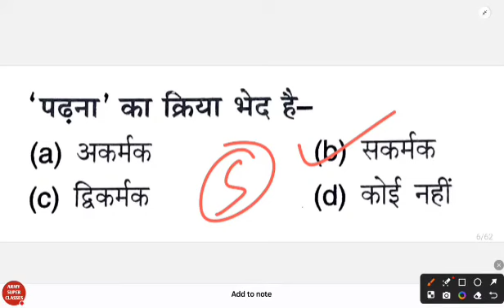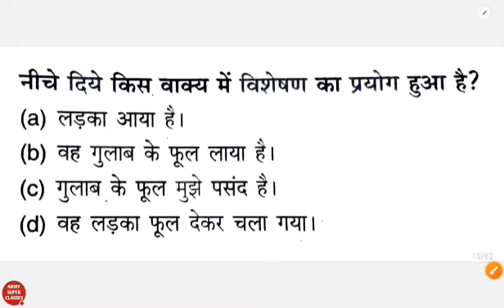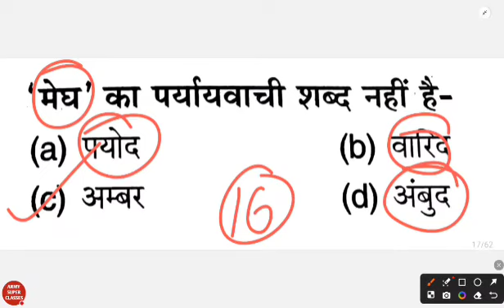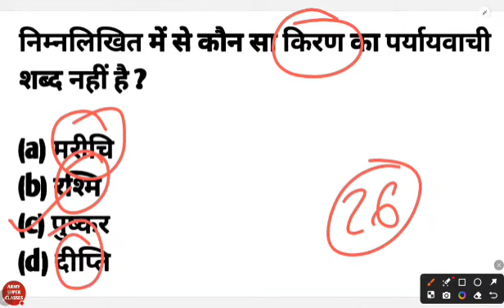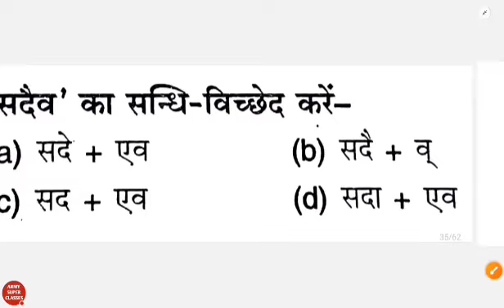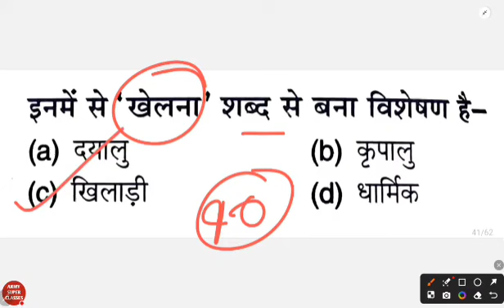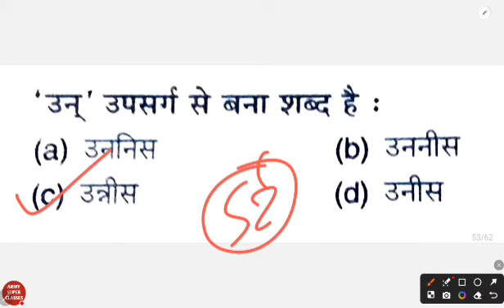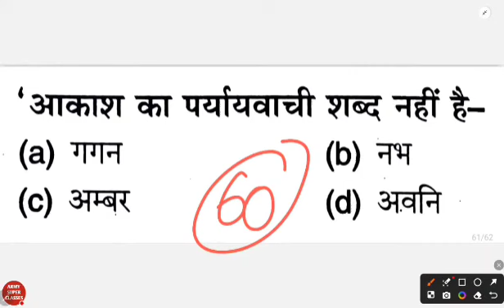bihar police constable 2024 full preparation | bihar police constable hindi important questions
Sambhav Education